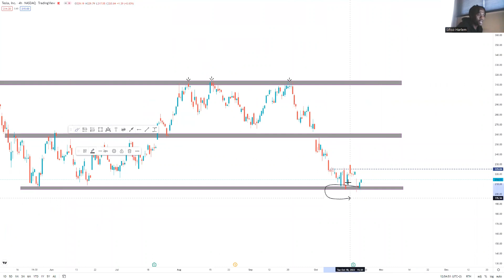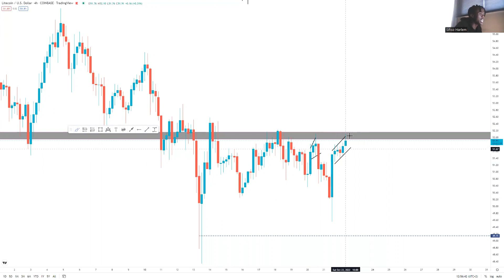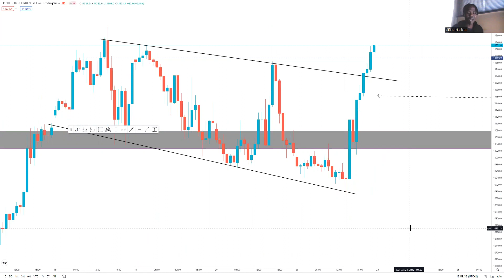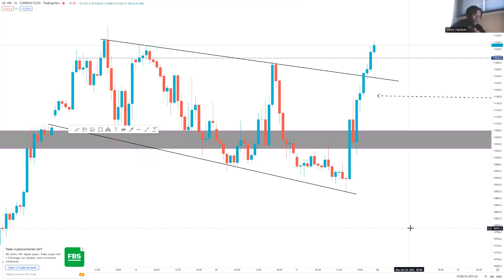MARKET WEEKLY OUTLOOK FOR OCT (24-28)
ILL BE LOOKING FOR POTENTIAL MARKET DIRECTION FOR THE WEEK ON TEN PAIRS